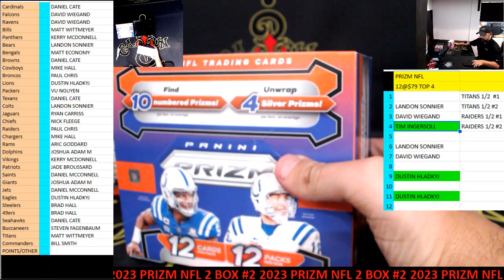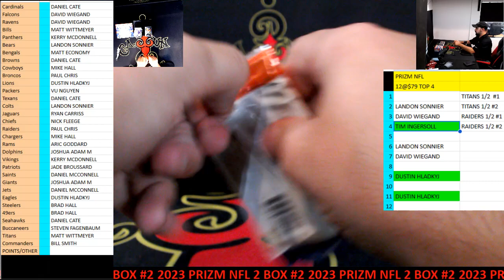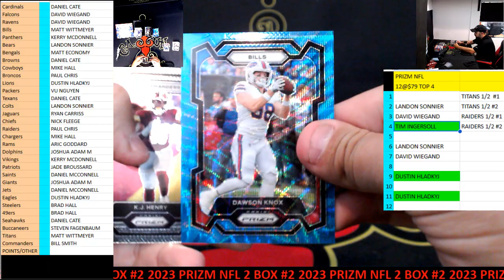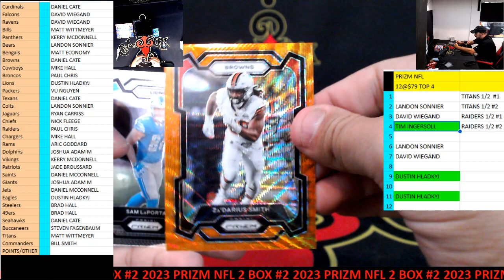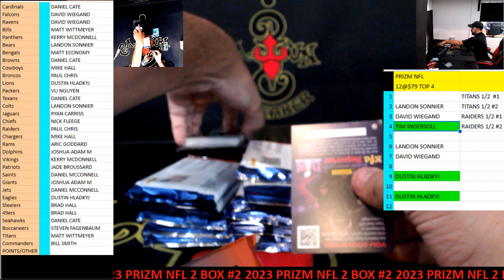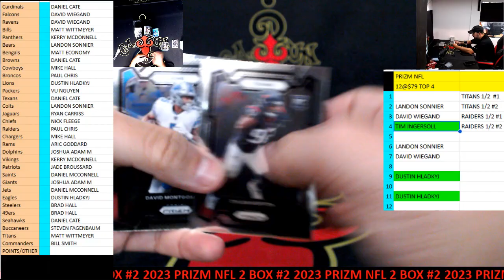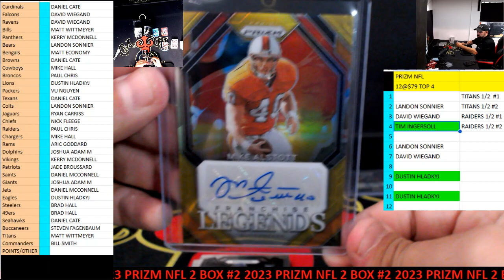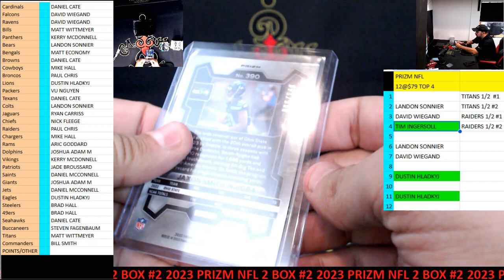CAJUNBREAKER 2023 PRIZM NFL 2 BOX #2 1-3-2024